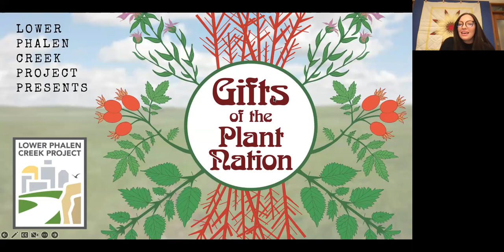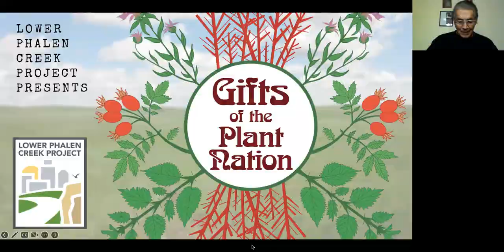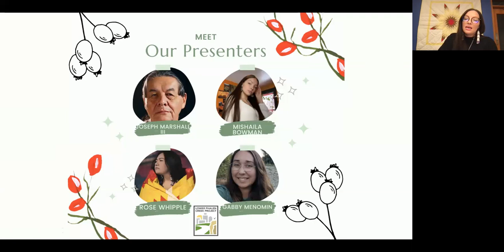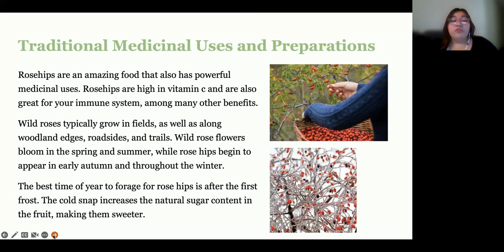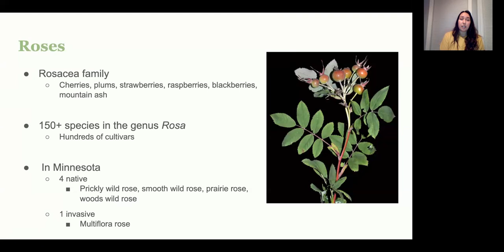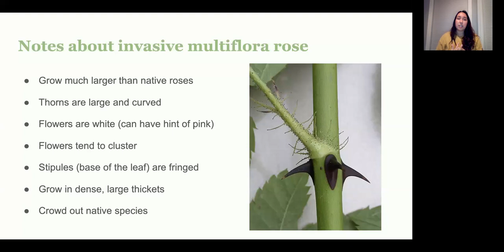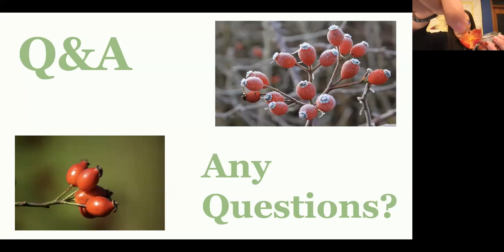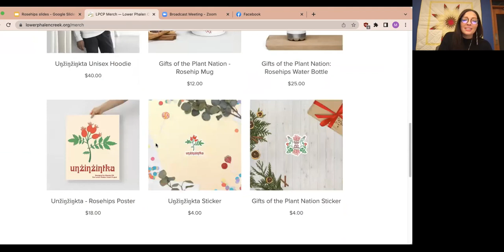Gifts of the Plant Nation: Rosehips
Gifts of the Plant Nation is a seasonal webinar series hosted by Lower Phalen Creek Project. The series highlights one plant per season and brings in storytellers, knowledge keepers, and educators to share all of the gifts these plant relatives have to offer.
This webinar, hosted on November 29th, 2022, focuses on wild roses and rosehips. Presenters are Joseph Marshall III, Rose Whipple and Gabby Menomin, and is hosted by Mishaila Bowman.